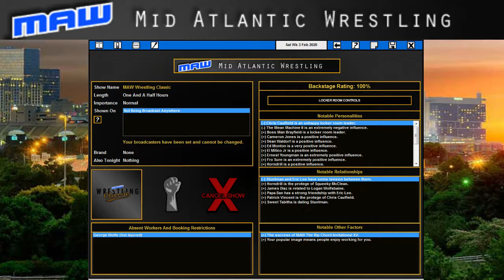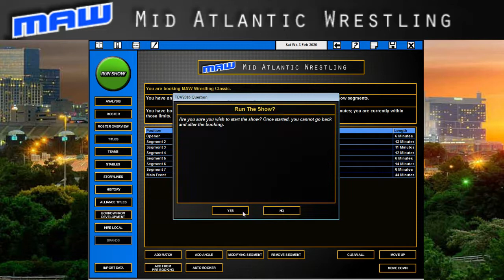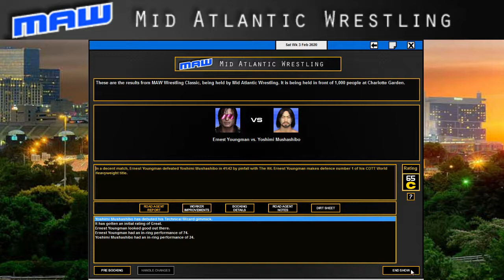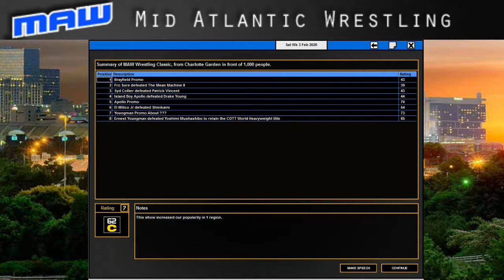TEW2016 - Mid Atlantic Wrestling - Episode 50 (The Last Samurai)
A true legend arrives in MAW to challenge for the Heavyweight Championship of the World as we celebrate 50 episodes of the series. Cheers to another 50 to come!

This series will be going up at least once a week, most likely every Saturday. So be sure to check back every Saturday to watch the new episode and catch up on any bonus episodes I've uploaded mid-week. :)